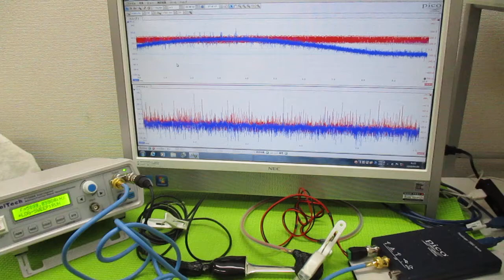超音波発振制御プローブの製造技術 ultrasonic-labo